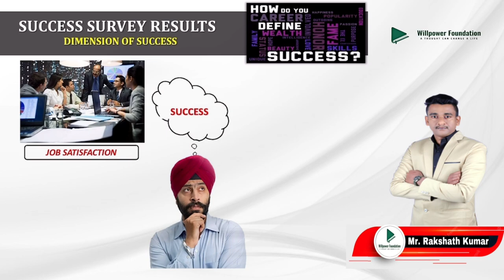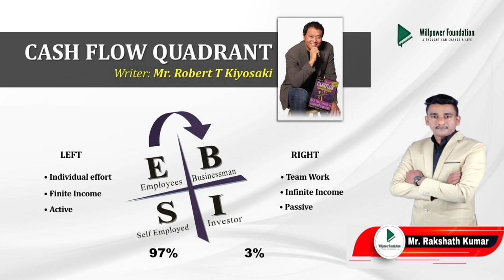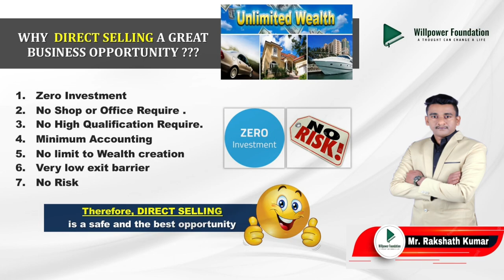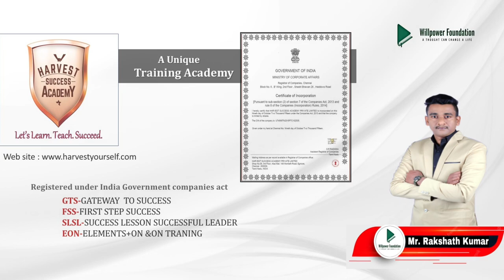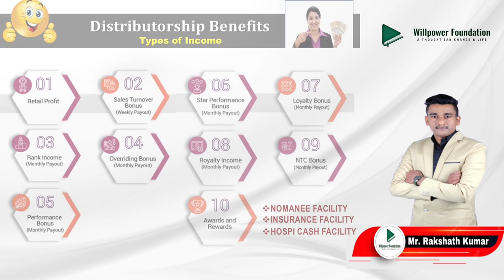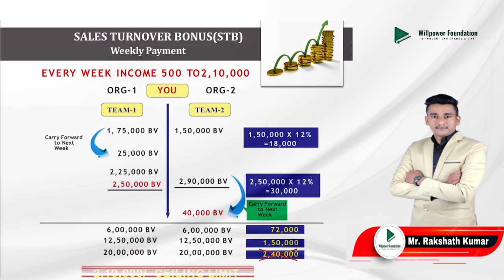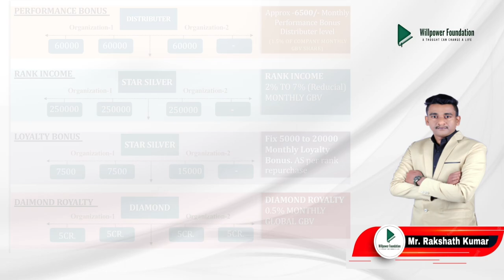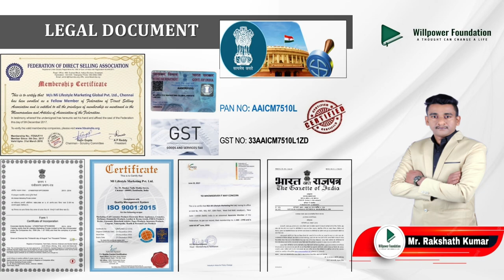New businesses opportunity| Mi plan/ Mi lifestyle Plan | Mi lifestyle complete business plan Kannada